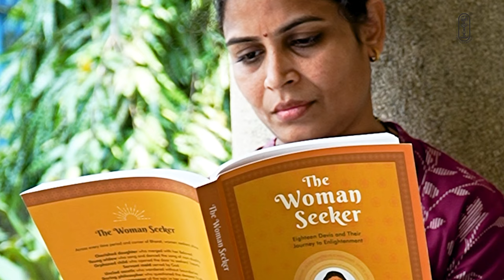The Woman Seeker | 18 Devis and their journey to Enlightenment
🌸The Woman Seeker🌸

"The Woman Seeker is a book that features 18 Devis and their journey to Enlightenment. They are from various parts of Bharat, different time periods and all walks of life - from the Vedic rishikas to wandering ascetics, from visionary composers to dharmic householders, from ardent devotees to sublime renunciates.

This Navaratri, the book is being launched with a series of talks by Swamins, Brahamcharins and Sevaks of Chinmaya Mission on Women Seekers. This launch culminates with a special book release and message by Swami Swaroopananda, the Global Head of Chinmaya Mission on Vijaya Dashami.